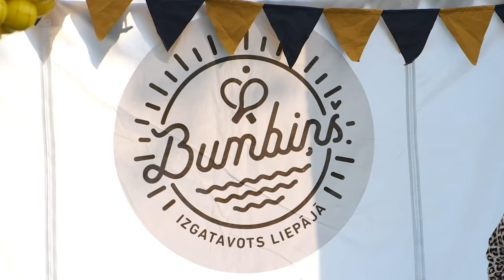Taisu mākslu, braucam uz festivālu un atpūšamies Engurē.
Ikdienas piedzīvojumi turpinās. Pastāstīšu jums par savu jauno, veco hobiju - linogriezšanu. Aizbrauksim uz Mūzikas un mākslas festivāls LABA DABA un uzreiz pēc tam laižam uz Engures pusi, lai atpūstos pie Tiny Village Latvia.
Ja video patika - nospied sirsniņu zem video jeb PALDIES un atstāj komentāru,
lai zinam savus varoņus!